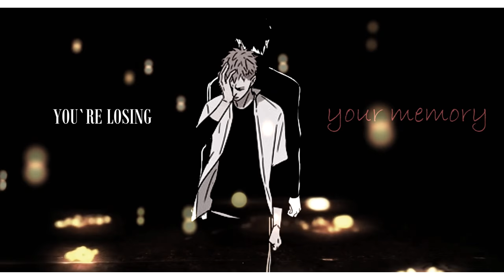He Tian x Mo Guan Shan [losing your memory]